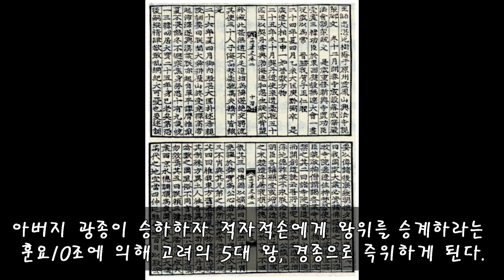피의 복수를 허락한 왕, 경종 Life of KYEONGJONG Wang Yoo(of GoRyeo) 955 - 981.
고려 5대 왕 경종 왕유의 생애에 대해 간략적으로 알아보며.